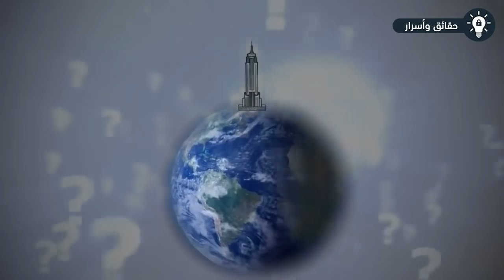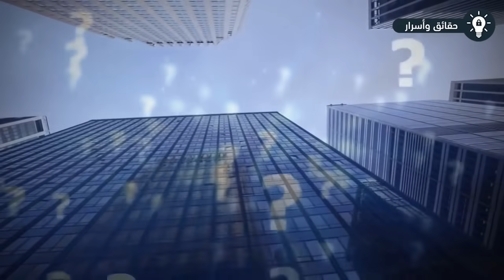ماذا سيحدث لو قمنا ببناء ناطحة سحاب بها مليار طابق !!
ماذا سيحدث لو قمنا ببناء ناطحة سحاب بها مليار طابق .. الناس منذ القدم دائما في سباق الأبنية المرتفعة، حيثُ توجد العديد من الأبنية الضخمة بالعالم، بالوقت الحالي تُعد الصين صاحبة أكبر ناطحات سحاب بالعالم، حيثُ يوجد في هونج كونج وحدها أكثر من ألف ناطحة سحاب. في السابق كان أكبر بناء بالعالم يوجد في شينغهاي بالصين، وهو برج شنغهاي حيثُ يبلغ طوله 632 متر، وهو يقع في المرتبة الثانية بعد برج خليفة بدبي الذي يبلغ 828متر، فهو أطول بناء في العالم. يتكون برج خليفة من 163 طابق، بناء بذلك الإرتفاع يُعد كالخيال بالنسبة لمن لم يراه من قبل. حسناً، هل نستطيع بناء ناطحات سحاب أطول من ذلك؟ فلنرى ذلك سوياً في ذلك الفيديو، ربما تُعد فكرة مجنونة لكننا لا نعلم ما سيحدث بالمستقبل.